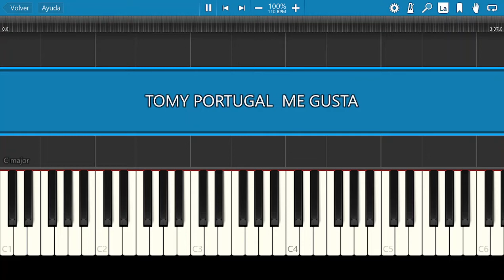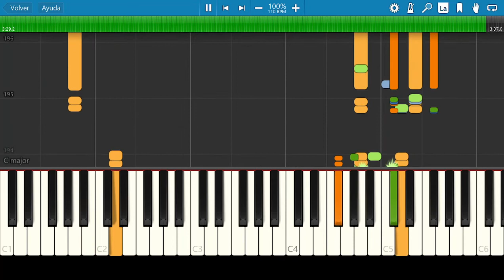Tommy Portugal / Me Gusta, Me Gusta / Piano Tutorial